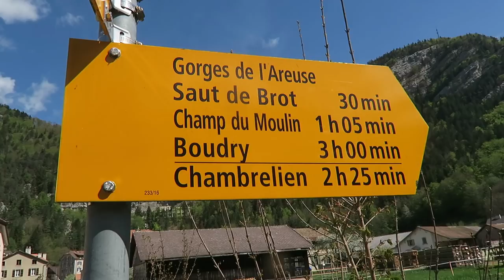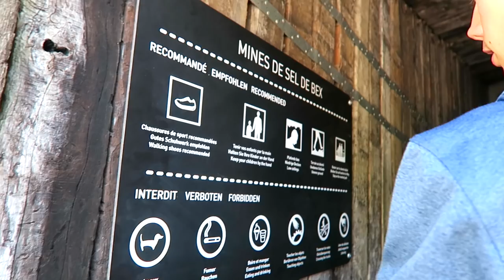TRAVEL DIARY | SUISSE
Coucou ! Je vous reviens finalement avec mes aventures en Suisse, formule condensée. Comme j'y suis déjà allée 2 fois et que j'ai vloggé chaque fois, j'avais envie de faire changement. J'espère que cette formule Travel Diary vous plaira ! C'est court mais ça résume bien :p Puis ne manquez pas à la fin une surprise en bonus, pour les REAL de la chaine de vlogs qui sont abonnés depuis les débuts ! hahahaha

LIEUX VISITÉS (EN ORDRE)

1. Blausee - le lac est magnifique mais tout petit ! L'eau est turquoise et apparement c'est naturel. Parfait pour picnicker, se prélasser au soleil ou à l'ombre. La petite forêt l'entourant a l'air mystique !

2. Thun - j'ai bien aimé la vue en hauteur de cette ville ! Les rues commerciales ne m'interpellaient pas spécialement, mais le coin entourant le château est juste magnifique. Beaucoup aimé.

3. Vieux Bienne - la petite promenade avec les animaux. J'ai pu observer les différents styles de maison, découvrir les sentiers 'santé/mise en forme' en forêt et m'extasier devant les belles fleurs qui semblent pousser sans effort partout.

4. Kambly - visite de l'usine à biscuits suisses très connue. Ce n'était pas une visite style 'Maison Cailler' comme on croyait, c'était un mini musée/présentation + possibilité de goûter à toutes leur sortes de biscuits ! Mes pref ? Les CAPRICES !!!

5. Berne - la capitale de la Suisse, vous serez peut-être surpris ;) On dit coucou aux ours, on escalade difficilement la copine pour avoir une belle vue d'ensemble sur la ville et on essaie quelques restaurants, visite quelques boutiques.

6. Gorges de l'arreuse - un de mes moments forts du voyage ! Le début et la fin du parcours sont phénoménales. On a marché 3h30 !... On suivait le courant de l'eau, se sentant tout petits entre d'énormes rocailles. Les petits ponts âgés sont très photogéniques.

7. Neuchâtel - une ville plus jeune, qui bouge ! Le bord de l'eau appelle aux embarcations nautiques (voile, pédalo...) et les restaurants tout près sont animés dès l'apéro. La vue près du château est très jolie. En redescendant par les ruelles un peu abruptes, de magnifiques photos sont possibles.

8. Mine de sel de Bex - attraction populaire. En petit train on découvre des kilomètres de galeries creusées ; attention claustrophobie ! C'est vraiment impressionnant et instructif. On dirait un peu Gringotts la banque des sorciers ou encore un nid de fourmis ! ;)

9. Genève - j'y étais pour le salon du livre édition 2018. Tout s'est bien déroulé :) Questions sur scène et rencontre avec plusieurs Duludettes qui m'ont emmené beaucoup trop de cadeaux !! hehe

10. Fête de la tulipe à Morges - je conseille fortement ! Il devait y avoir 1939394 variétés. Fou ! Animé, familial, il y avait même la fête de la Tunisie en chansons.

● MUSIQUE ●

♥ CODES PROMOS ♥